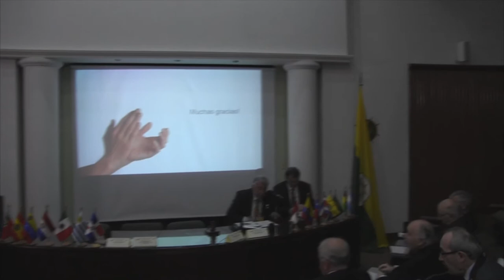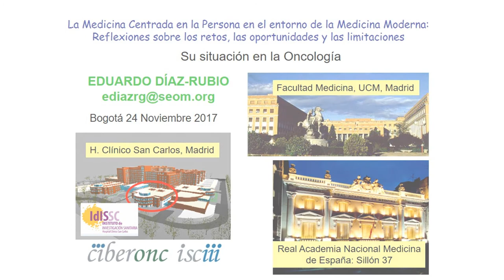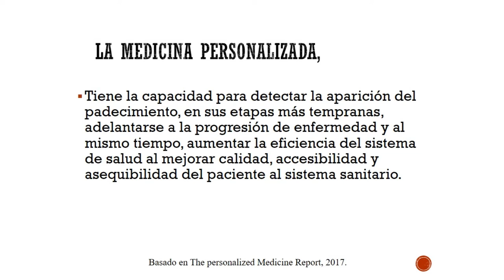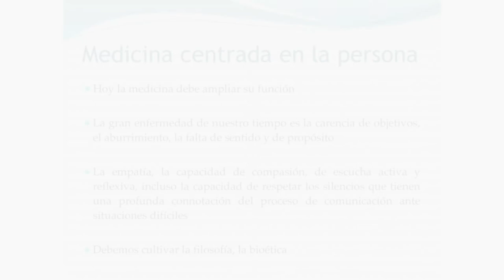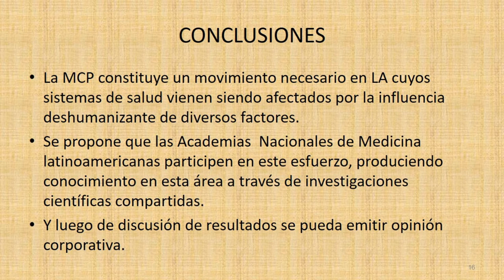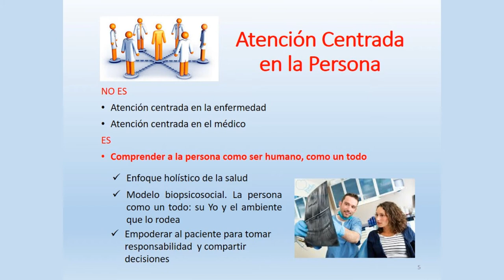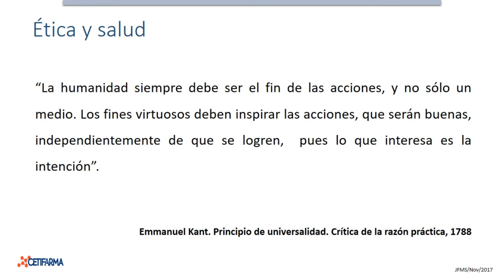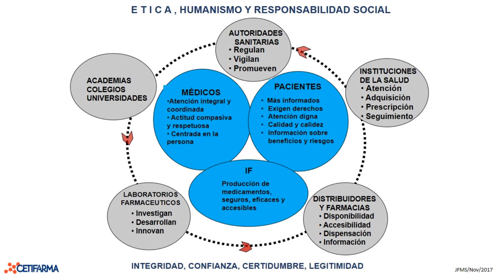Cincuentenario de ALANAM 24 Noviembre Parte 2